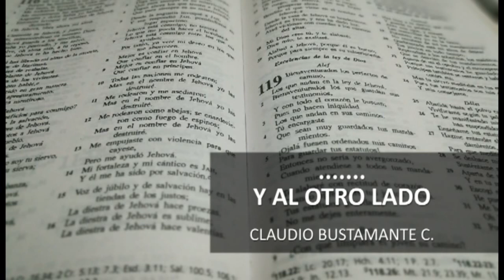.... Y AL OTRO LADO - CLAUDIO BUSTAMANTE C.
La Palabra de DIOS. COMPARTÉLA!